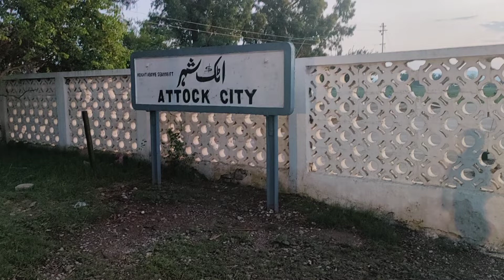Green Train Departure | Amazing Evening View | Attock Railway Station | Pak Trains